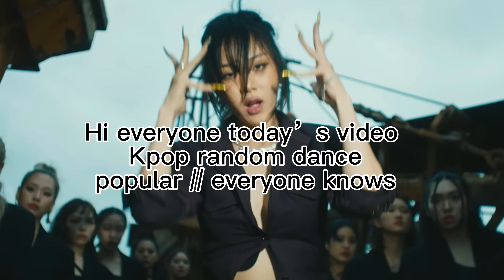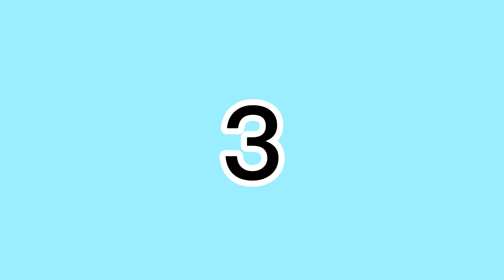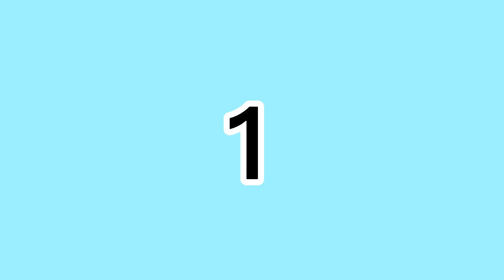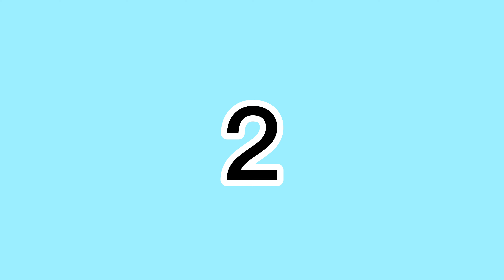Kpop Random Dance popular//everyone knows with countdown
Hi everyone hope you like myvfirst random and enjoy✨
**ALL THE SONG NOT MINE**

Song Vengeance
Artist Bibi
Album Lowlife
Licensed to YouTube by Labeled Engine (on behalf of Genie Music

Song same scent
Artist oneus
Album Malus
Licensed to YouTube by Labeled Engine (on behalf of Rainbowwbridge world

Artist Blackpink
Licensed to YouTube by Labeled Engine (on behalf of YG entertainment

Song Hello
Artist Treasure

Song Boys like you
Artist itzy
Album Cheshire
Licensed to YouTube by Labeled Engine (on behalf of JYP entertainment

Song Run bts
Artist Bts
Album proof
Licensed to YouTube by Labeled Engine (on behalf of Hype Labels

Song Nxde
Artist (Gi)-dle
Licensed to YouTube by Labeled Engine (on behalf of Cube entertainment

Song New things
Artist Zico

Song Antifragile
Artist Le sserafim
Album  Antifragile

Song cas143
Artist Stray kids
Album Maxident

Artist Ive
Album After like
Licensed to YouTube by Labeled Engine (on behalf of StarshipTv entertainment

Song World
Artist Seventeen
Album Sector17

Song Pop
Artist Nayeon

Song That That
Artist Psy
Album That That vol.9
Licensed to YouTube by Labeled Engine (on behalf of officialpsy

Song Hype boy
Artist Newjeans
Album Newjeans
Rr6! Licensed to YouTube by Labeled Engine (on behalf of Hype labels

Song Back down
Artist P1harmony
Album Harmony:set in
Licensed to YouTube by Labeled Engine (on behalf of FncEnt

Song Dice
Artist Nmixx
Album Entwurf

Song Guerrilla
Artist Ateez
Album The world Ep.1 Movement
Licensed to YouTube by Labeled Engine (on behalf of KQ Entertainment

Artist Classy
Album Class is over
Licensed to YouTube by Labeled Engine (on behalf of M25 entertainment

Song good boy gone bad
Artist TXT
Album Minisode 2: Thursday child

Song Mascara
Artist XG
Album mascara
Licensed to YouTube by Labeled Engine (on behalf of XGALX Entertainment

Song Fever
Artist Enhypen

Song Run2u
Artist Stayc
Album Young-luv.com
Licensed to YouTube by Labeled Engine (on behalf of Hight up Entertainment

Song My house
Artist 2pm
Album studio album no.5

Song Limbo
Artist Nature
Album nature world: code w
Licensed to YouTube by Labeled Engine (on behalf of N.CH Entertainment

Song Thrill Ride
Artist The boyz
Album Thrill-ing
Licensed to YouTube by Labeled Engine (on behalf of IST Entertainment

Song Copycat
Artist Apink (Chobom)
Album copycat

Song Kiss
Artist Tribe
Album Leviosa
Licensed to YouTube by Labeled Engine (on behalf of TR Entertainment